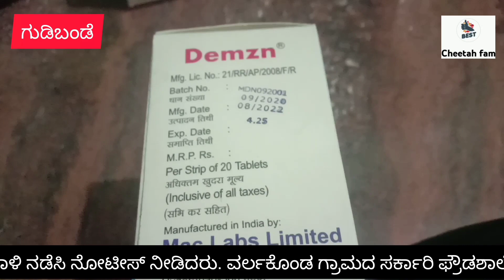ವರ್ಲಕೊಂಡ ದಲ್ಲಿ ನಕಲಿ ಕ್ಲಿನಿಕ್ ಬಂದ್ ಮಾಡಿದ ಗುಡಿಬಂಡೆ ತಾಲ್ಲೂಕು ವೈದ್ಯಾಧಿಕಾರಿ.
ಯಾವುದೇ ಸೂಕ್ತ ವಿದ್ಯಾರ್ಹತೆ ಇಲ್ಲದೆ ಕ್ಲಿನಿಕ್ ನಡೆಸುತ್ತಿದ್ದ ಶ್ರೀನಿವಾಸ್ ಎಂಬುವರಿಗೆ ನೋಟೀಸ್ ನೀಡಿ ಕ್ಲಿನಿಕ್ ಸೀಲ್ ಮಾಡಲಾಯಿತು. ದಾಳಿ ಸಮಯದಲ್ಲಿ ಅಪಾರ ಸಂಖ್ಯೆಯ ಔಷಧಿಗಳು, ಅವಧಿ ಮುಗಿದಿರುವ ಔಷಧಿಗಳು, ದೊರೆತಿದೆ. ನಕಲಿ ವೈದ್ಯರ ವಿರುದ್ಧ ಮೊಕದ್ದಮೆ ದಾಖಲಿಸುವುದಾಗಿ ಗುಡಿಬಂಡೆ ತಾಲ್ಲೂಕು ವೈದ್ಯಾಧಿಕಾರಿ ಡಾ ನರಸಿಂಹಮೂರ್ತಿ ತಿಳಿಸಿದ್ದಾರೆ.
ದೂರವಾಣಿ ಗಂಗಾಧರ್. ಗುಡಿಬಂಡೆ.
Gudibande taluk health officer Dr.Narasmha Murthy seized medicines, and instruments of unauthorized hospital in Varlakonda. Gudibande taluk. he issued notice.